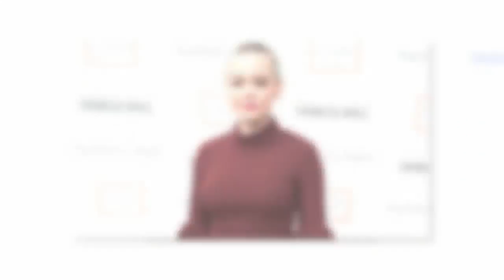Rose McGowan, Twitter le sospende l'account dopo le denunce ad Harvey WeinsteinI STARS NEWS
Rose McGowan, Twitter le sospende l'account dopo le denunce ad Harvey Weinstein